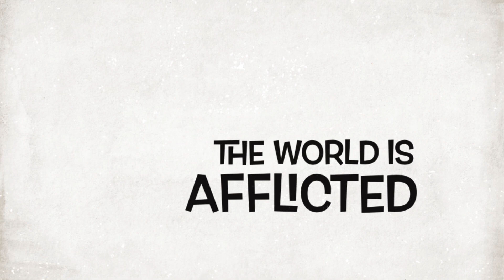Mask Maker - The Trailer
In a crisis and don’t know who to turn to?  The Mask Maker has got you covered.  Coming soon to a screen in front of you or in your hand!